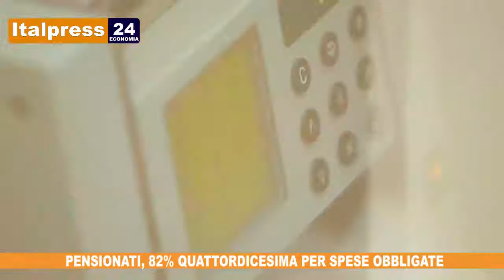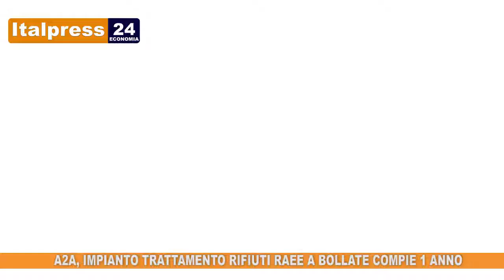Tg Economia del 08/07/2019